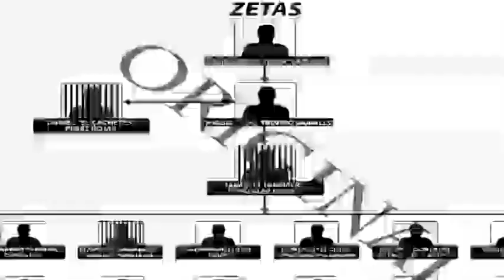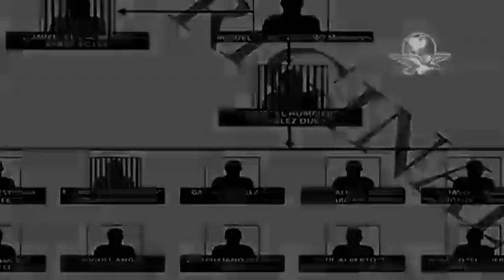El Lazca veía partido de beisbol cuando la Marina llegó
Heriberto Lazcano Lazcano, líder fundador de Los Zetas, iba con un solo escolta cuando los infantes de marina llegaron y éste los atacó con granadas; tras la refriega la Semar confirmó su muerte e identidad